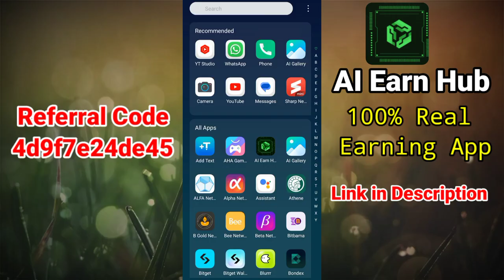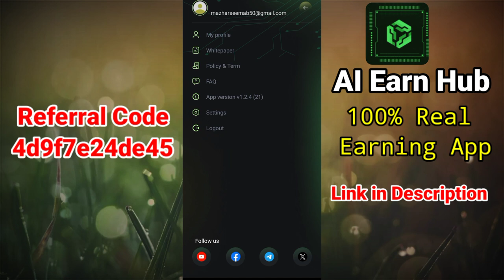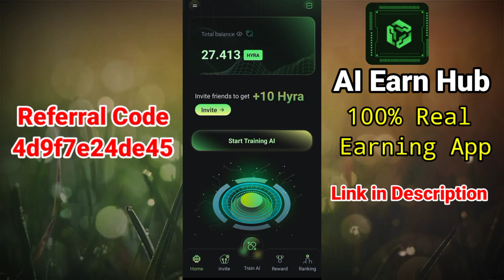Ai Earn Hub Mining App 2024 | Ai Earn Hub KYC 1 Start | Ai Earn Hub Free $10 | MazharTech786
Ai Earn Hub Mining App 2024 | Ai Earn Hub KYC 1 Start | Ai Earn Hub Free $10 | MazharTech786 ! Free Earn Hub

How to Create AI Earn Hub Account
How to Mining Start AI Earn Hub
How to Done KYC of AI Earn Hub
How to Withdraw AI Earn Hub